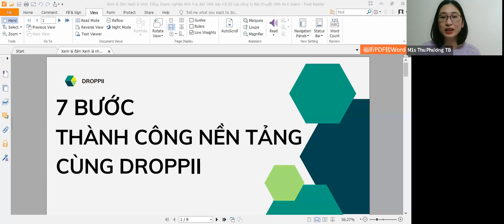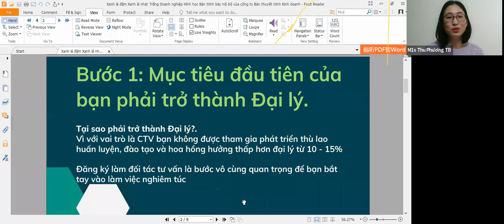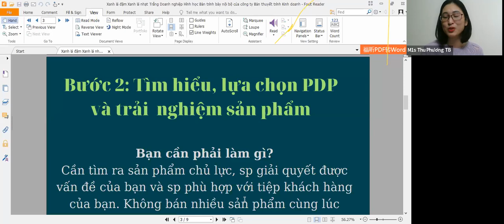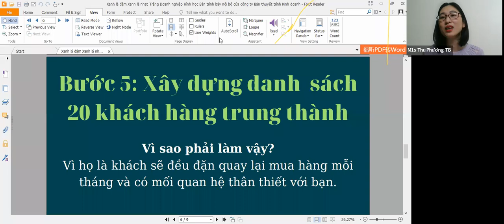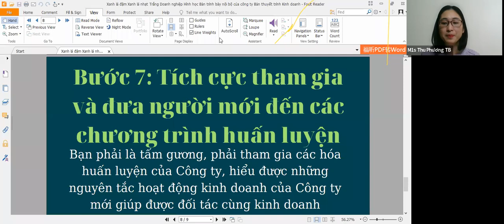7 BƯỚC THÀNH CÔNG NỀN TẢNG CÙNG DROPPII - 14/03/2023